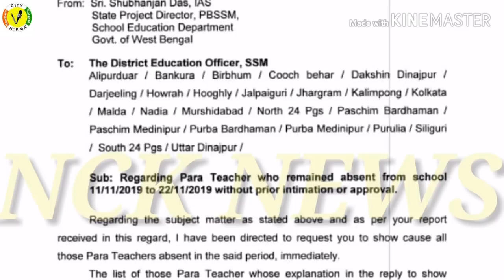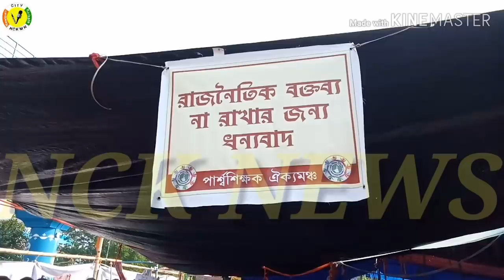পার্শ্ব শিক্ষকদের জন্য সমগ্র শিক্ষা মিশনের নোটিশ।।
WELCOME TO  CHANNEL :NEWTOWN  CITY KOLKATA .